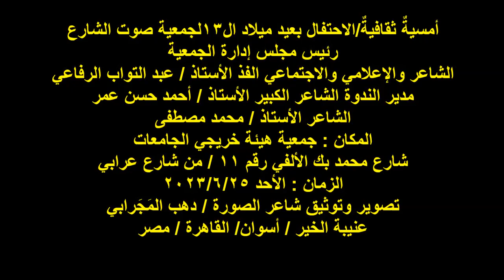ندوة عيد ميلاد ال13لجمعية صوت الشارع/الشاعر/أ/محمد مصطفى/الأحد25/6/2023/ هيئة خريجي الجامعات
أمسيةٌ ثقافيةٌ/الاحتفال بعيد ميلاد ال13لجمعية صوت الشارع
رئيس مجلس إدارة الجمعية
الشاعر والإعلامي والاجتماعي الفذ الأستاذ / عبد التواب الرفاعي
مدير الندوة الشاعر الكبير الأستاذ / أحمد حسن عمر
الشاعر الأستاذ / محمد مصطفى